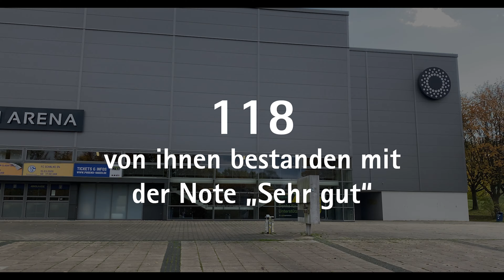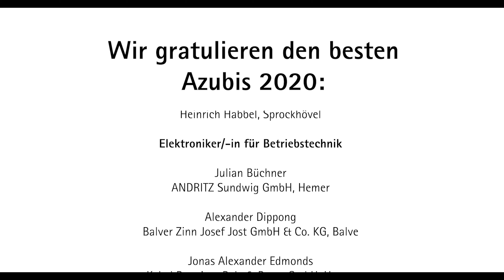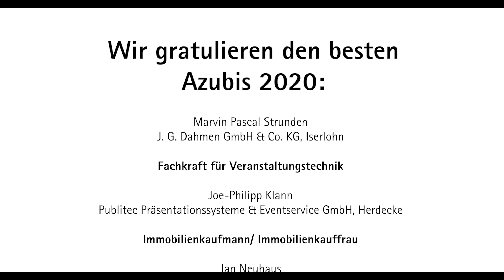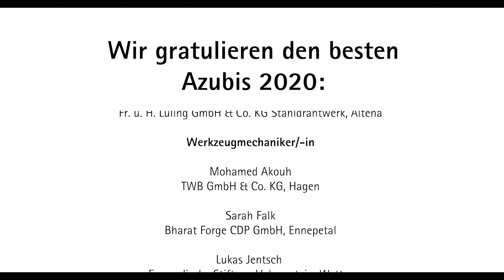Die SIHK gratuliert den Besten 2020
Im Bezirk der SIHK haben in diesem Jahr  2.972 Auszubildende in über 130 Ausbildungsberufen ihre Abschlussprüfung absolviert. 118 Auszubildende haben ihre Prüfung mit sehr gutem Ergebnis abgeschlossen, darunter wurden 10 Landesbeste und zwei Bundesbeste ausgezeichnet.